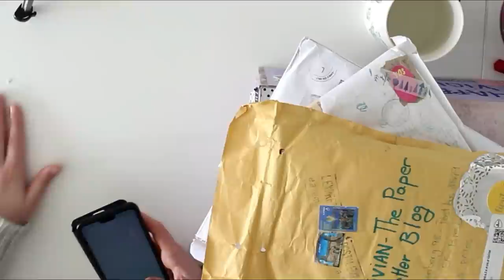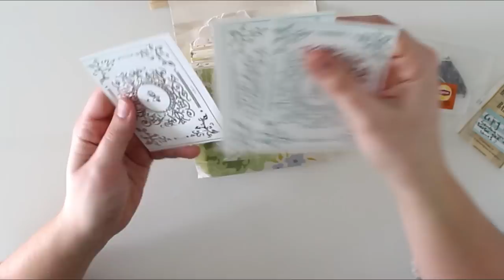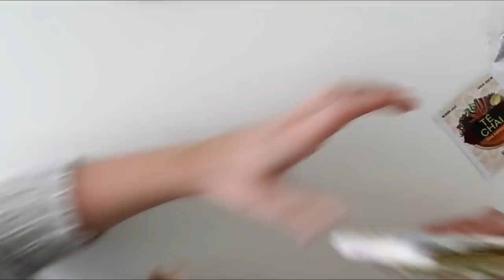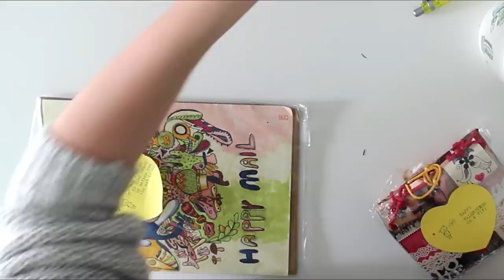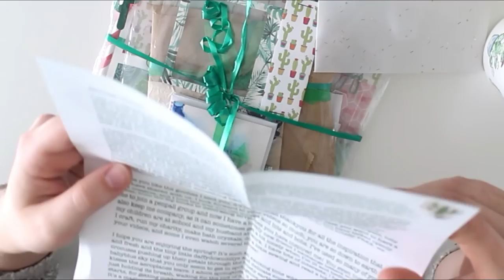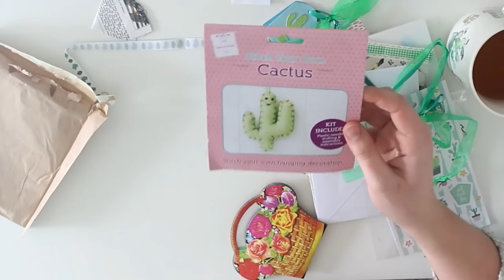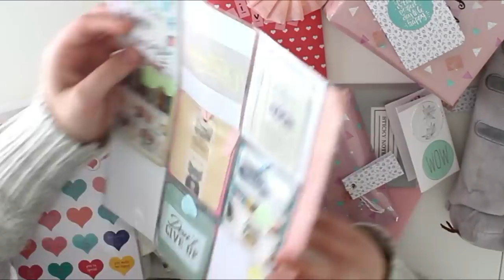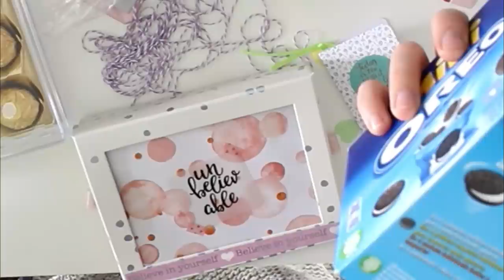Opening PO Box Packages #14!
Wooo I'm back with another video! Thank you all!